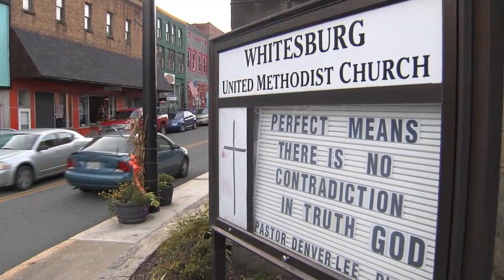Forgotten Voices GIVING UP Nov13